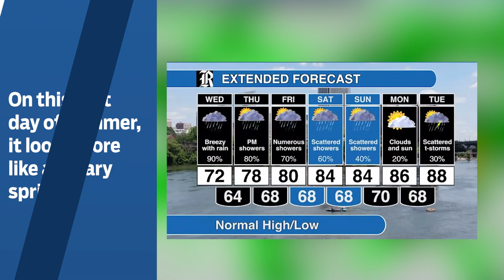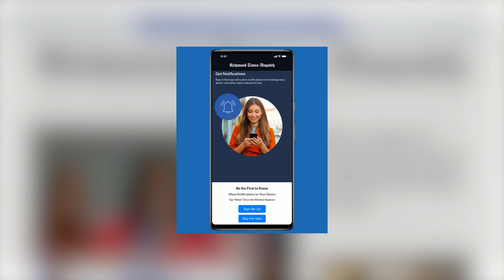A1 Minute! June 21, 2023: Primary election results; Rainy weather ahead; Music at Maymont[A1]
Primary election results; Rainy weather ahead; Music at Maymont